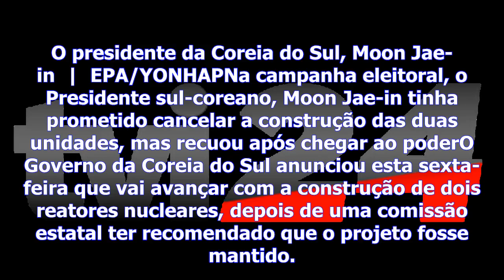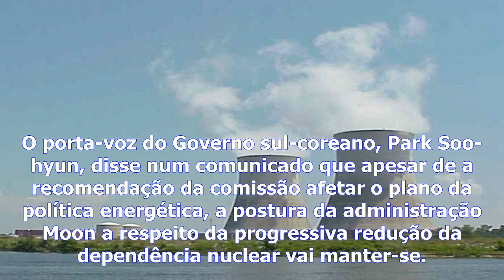Energia nuclear - coreia do sul avança com construção de dois reatores nucleares